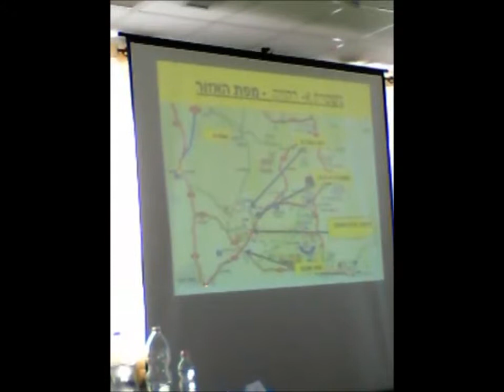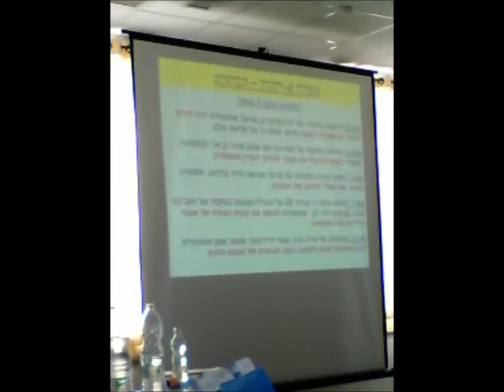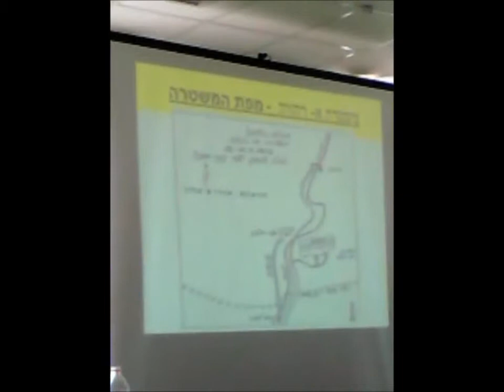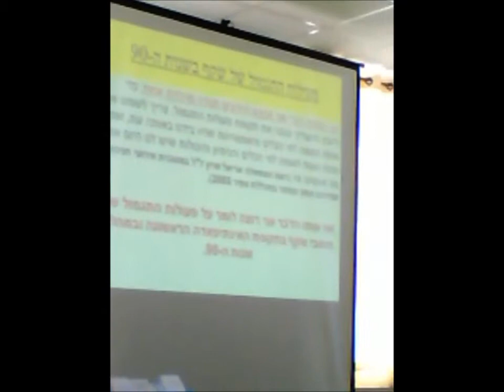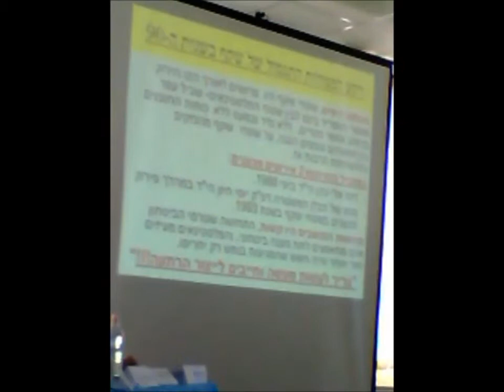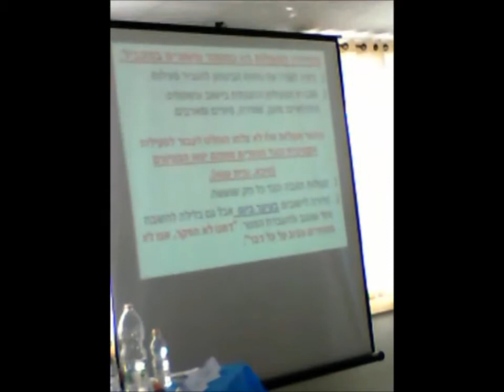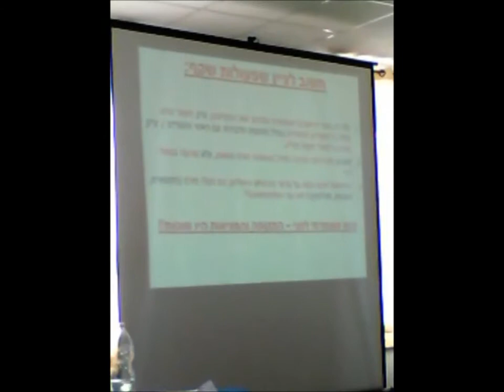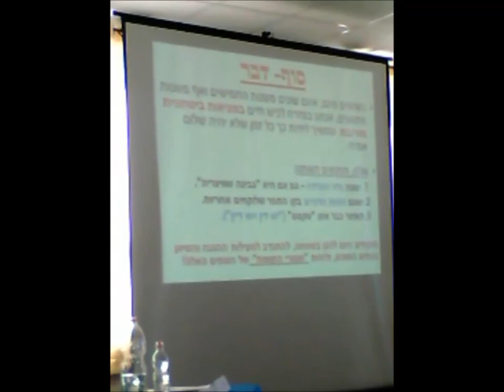ירון משולם: פעולת א-רהווה - מבצע יהונתן, ספטמבר 1956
ירון משולם, קב"ט המועצה האזורית לכיש ותושב שקף : פעולת א-רהווה - מבצע יהונתן, ספטמבר 1956

מבצע יהונתן היתה פעולת התגמול של הצנחנים במשטרת א-רהווה, בספטמר 1956. הפעולה באה בעקבות פיגועים נגד היושבים היהודיים וכוחות התבא שהיו האזור.

בפעולה השתתפו כוחות הצנחנים והיא הובלה בידי יוצאי יחידה 101 בראשות מאיר הר-ציון.

הר-ציון נפצע בקרב, ובתושיה למופת של הרופא, ניצלו חייו.

המרצה, שהוא קצין הבטחון האזורי סקר את הפעולות הננקטות היום לשמירת בטחון תושבי האזור. לדבריו, מאז שהוקמה "גדר ההפרדה", כוחות הבטחון משקיעים מאמץ רב לבלימת החדירות של תושבי הכפרים הפלסתנאיים בהרי חברון ונוחלים הצלחה.

הוא סיכם, היום, האזור שקט מבחינה בטחונית.